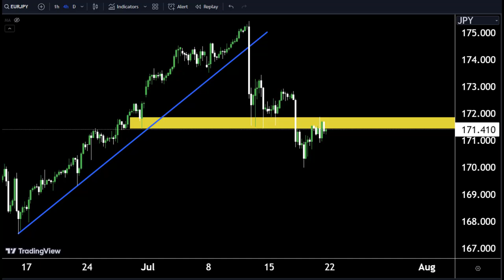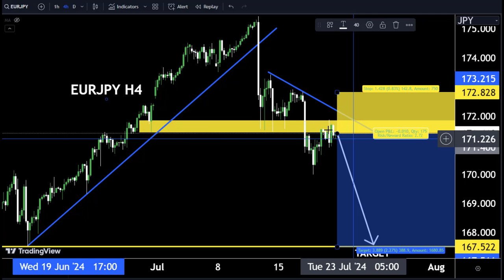EURJPY WEEKLY Forecast, Technical Analysis ,Make money with us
Hello Traders
EURJPY Analysis today | Technical and Order Flow